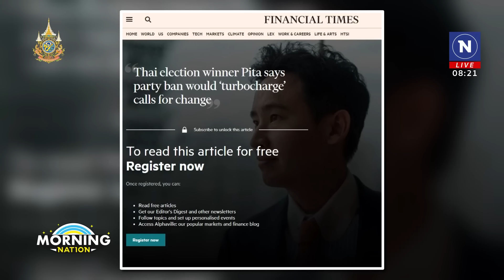"ก้าวไกล" เปิดวอร์นอกศาลชิงคะแนนก่อนถูกยุบ | มอร์นิ่งเนชั่น | NationTV22